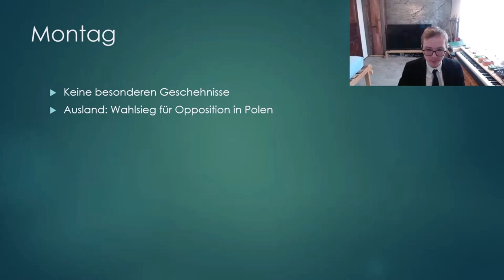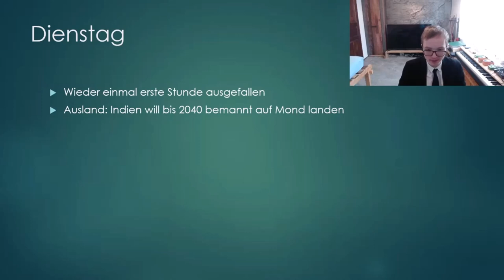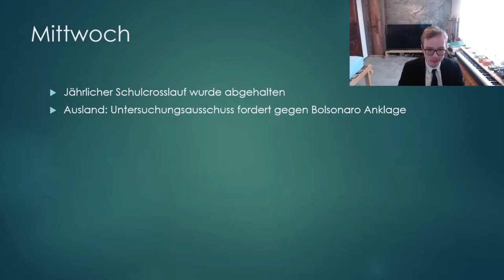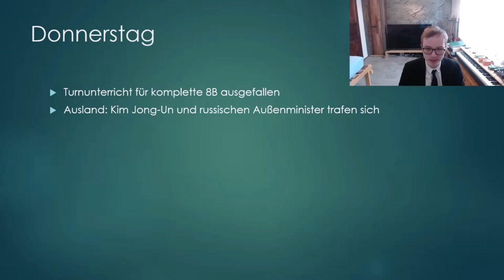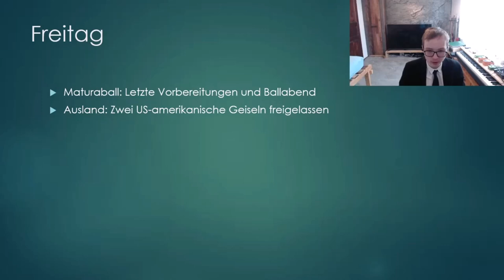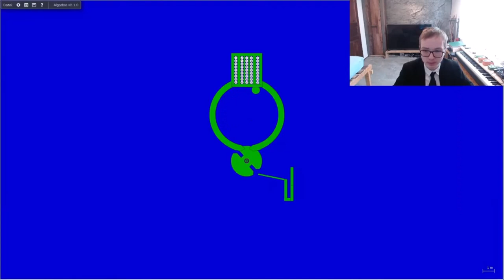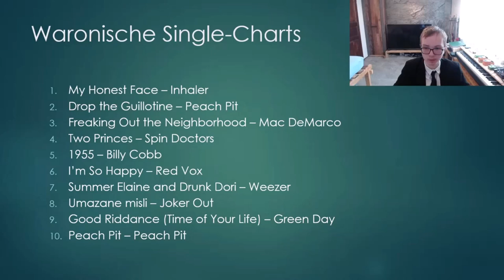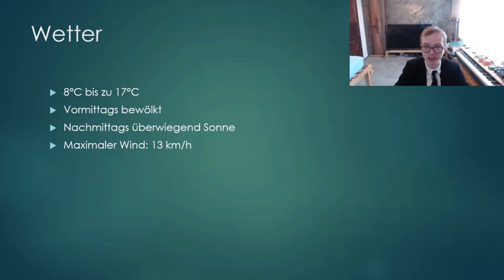Neues Radio Waronien: Sendung vom 22.10.2023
Moderiert von Journalismusminister Franko Mayr.

Sendungsteile:
0:00 Wöchentliche Nachrichten
6:01 Fast Da - European Sex
8:42 Lottoziehung
11:05 Peach Pit - Peach Pit
16:14 Good Riddance (Time of Your Life) - Green Day
18:51 Umazane misli - Joker Out
22:22 Summer Elaine and Drunk Dori - Weezer
25:52 I'm So Happy - Red Vox
29:03 1955 - Billy Cobb
33:37 Two Princes - Spin Doctors
38:04 Freaking Out the Neighborhood - Mac DeMarco
41:16 Drop the Guillotine - Peach Pit
45:12 My Honest Face - Inhaler
49:48 Wetter